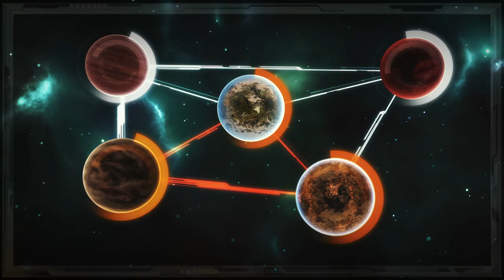Black Prophecy - Episode 2: Species War - Trailer - gamigo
Black Prophecy -- Episode 2: Species War upgrades the PvP experience by adding an all new warzone feature. In it, opposing player factions will face off against one another in epic dogfights, each vying for control of an opponent's warzone outpost.